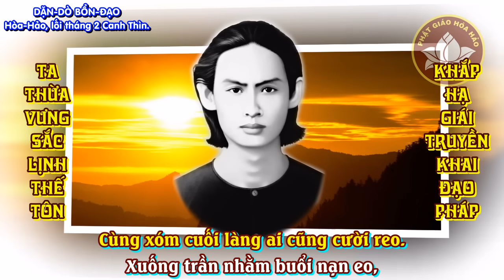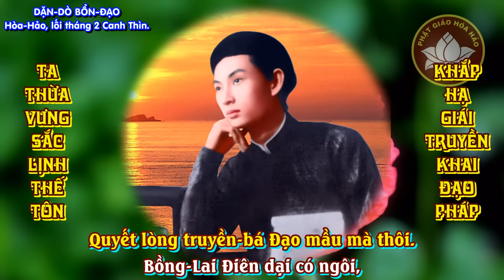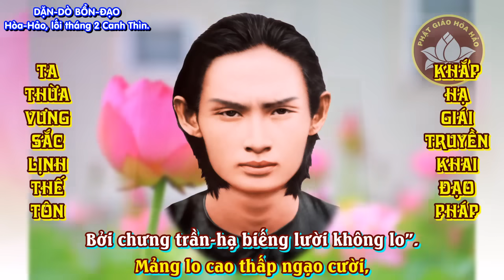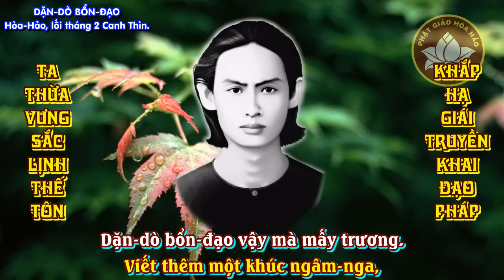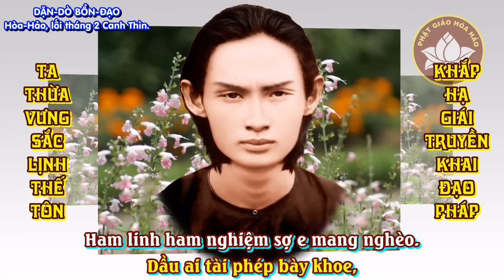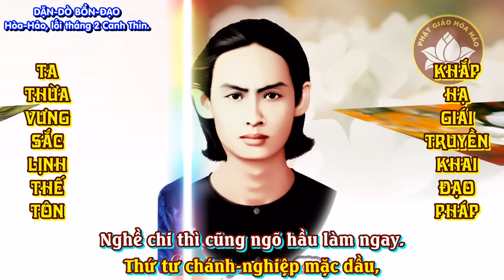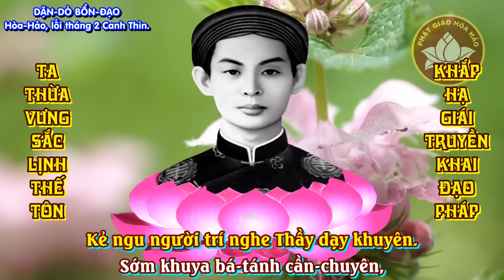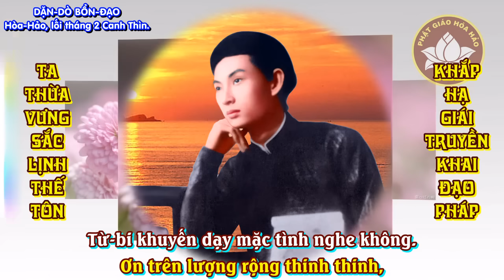PGHH Dặn Dò Bổn Đạo ĐGV: Nguyễn Bé Bảy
1/- Đề tài: Văn, Tư, Tu-Đ.Đ Vĩnh Bình và Hãy nhìn đằng sau ông Thích Phước Tiến???-Đ.Đ Nguyễn Thanh Giàu
2/- Câu hỏi: Đạo PGHH có phải là ĐẠO PHẬT hay không?-Đ.Đ Vĩnh bình
3/- Hết THIỆN HUỆ tới PHƯỚC TIẾN Rồi tới ,,,??? – Đ.Đ Vĩnh Bình
21/- Cg: Cho Đức Ông Mất Ghe, năm Kỷ-Mão, 4 câu
27/- Cg: Viếng Làng Mỹ-Hội-Đông (Long Xuyên), năm Canh-Thìn, 108 câu
30/- Cg: Khuyên Người Giàu Lòng Phước Thiện, năm Canh-Thìn, 108 câu
34/- Cg: bài “Nang Thơ Cẩm Tú”, năm Canh-Thìn, 214 câu
36/- Cg: Hai Mười Chín Tháng Chạp, năm Kỷ-Mão, 76 câu
42/- Cg: Từ Giã Bổn-Đạo Khắp Nơi, năm Canh-Thìn, 158 câu